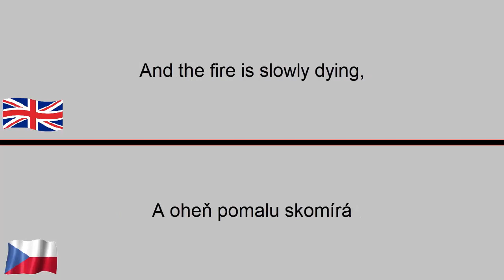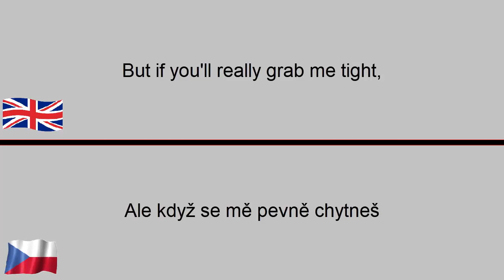Let it snow - Dean Martin│CZ/ENG TEXT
💪ENG
🎵Song: Let it snow
🎵Artist/Band: Dean Martin
🎵Interesting: Mafia II

💪CZ
🎵Píseň: Let it snow
🎵Interpret/Skupina: Dean Martin
🎵Zajímavost: Mafia II

7K CZECH STUDIO
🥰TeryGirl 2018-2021